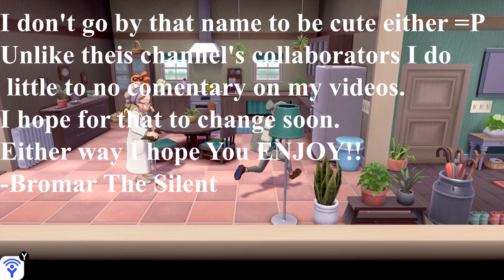Lets Play POKEMON SHIELD! Part 1!!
"Bromar The Silent" dropping his first video!